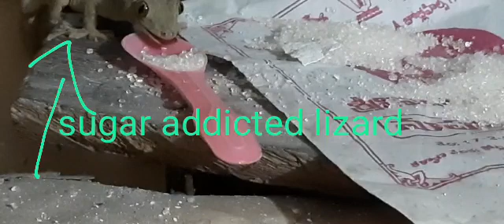sugar addicted lizard 🦎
Video from Krishna Gangishetty